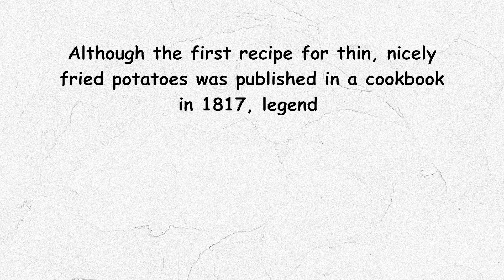Potato chips. Part 1.